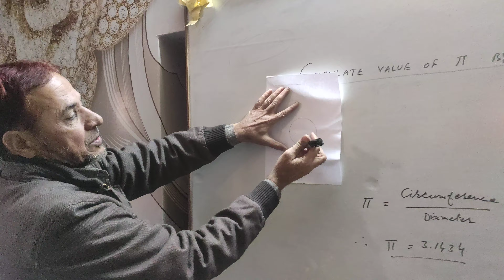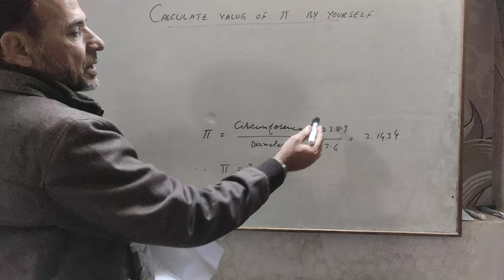what is π ?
How to calculate value of π ?